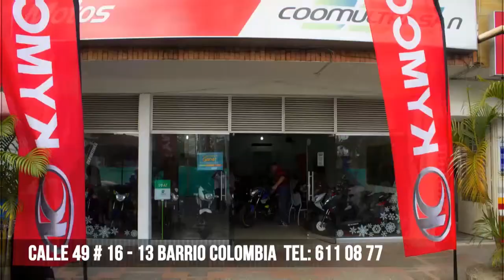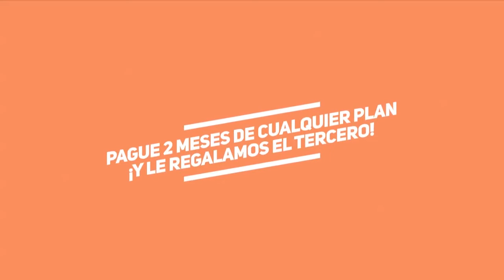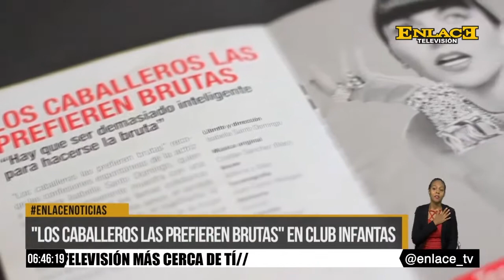ENLACE NOTICIAS EMISIÓN 6:00 P.M OCTUBRE 4 DE 2017